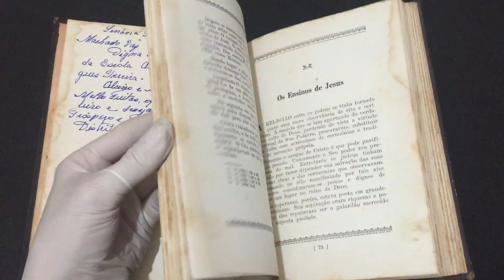IMG 9206Vida de Jesus